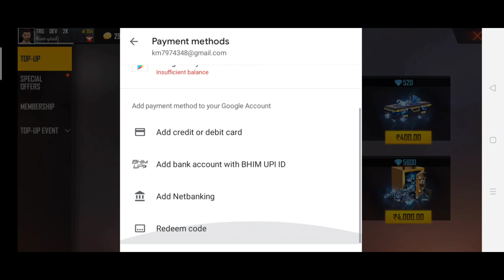GIFTING NEW THOMPSON TO MY NOOB FRIEND ACCOUNT ON LAST MOMENT||FREE THOMPSON SKIN😍😍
1.Garena Free Fire Indonesia Live
 2.Garena Free Fire Brazil Live
 3.Garena Free Fire Brasil Live
 4.Garena Free Fire India Live
 5.Garena Free Fire Singapore Live
 6.Garena Free Fire Thailand Live
 7.Garena Free Fire Bangladesh Live
 9.Garena Free Fire vietnam Live
 10.Garena Free Fire Pakistan Live
 11.Garena Free Fire Nepal Live
 12.Garena Free Fire Srilanka Live
2 :- How To Get Dj Alok Character In Gold
3 :- How To Get Alok Character In Free
4 :- How To Get Free Dj Alok Character
5 :- Get Free Dj Alok Character In Free Fire
6 :- Free dj alok giveways in garena free fire
total gaming,total gaming live,old total gaming,free fire total gaming,
total gaming free fire,total gaming storytime,total gaming noob prank
total gaming tournament,total gaming 17million subs,total gaming live face revealed
why desi gamer blocked total gaming,total gaming face revealed by skylord
desi gamer bans 500 account of total gaming,
. Free Fire Queen Live Gaming.Gamer larki. Free Fire Custom And  Live Tournament.
 Free Fire Girl Gamer. Free Fire New Update 2021. Free Fire New Event .Free Fire Live Stream Pakistan & India.
 Free Fire Ranked  Live Gameplay
free fire desi gamers
free fire two side gamers
desi gamers amit bhai
gyan gaming
rajesh tank gaming
free elite pass
freefirelivegiveaway
desi army, desi gamers
free fire bangladesh
free fire booyah app
booyah app live
how to live stream on mobile
lokesh gaming
Tsglive
tsggaming
amit bhai free fire
kya free fire ban hoga
free fire game ban in india
2 shooter skin
shotgun new gun skin
new shotgun skin
free emotes free fire
ff live
ff live custom room
custom room ff
custom room live ff
free fire rush hour
Free fire no internet prank
free dj alok live
win dj alok in custom room